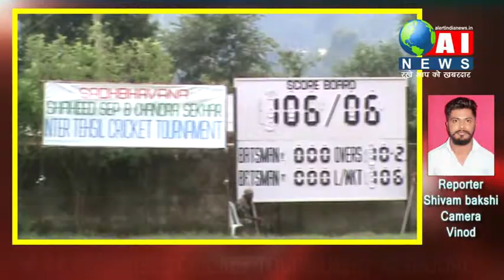RAJOURI-इंटर तहसील क्रिकेट टूर्नामेंट का आयोजन 38 RR मद्रास दवारा करवाया गया